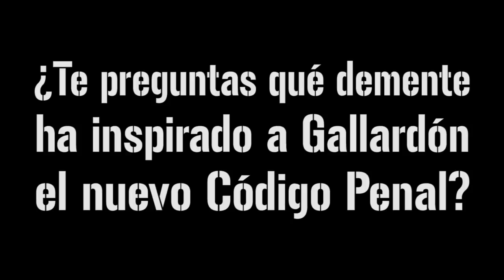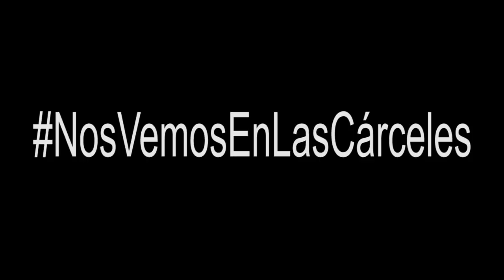Gallardón, Guardián de Pasillos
Si quieres saber los porqués te van a meter en el trullo, las gentes de No somos delito lo explican muy bien por aquí: